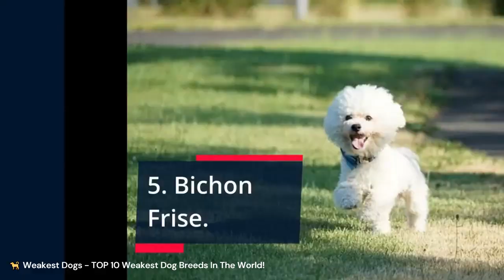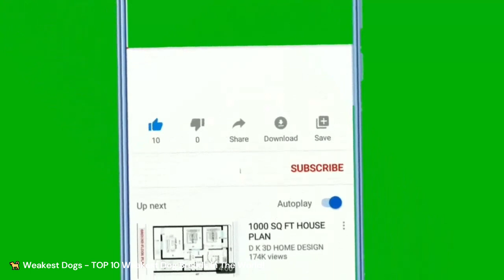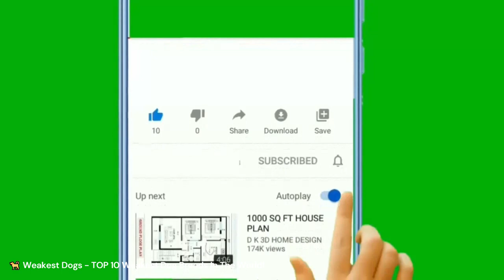FUNNY🐕 Weakest Dogs - TOP 10 Weakest Dog Breeds In The World!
much love for the support
30 Day Free Return Policy

~ Track Info ~

00:00 - 03:24 Birthday - LiQWYD

 • Background Music ...

Licensee:
chriso82

Audio File ID:
96470

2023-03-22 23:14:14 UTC